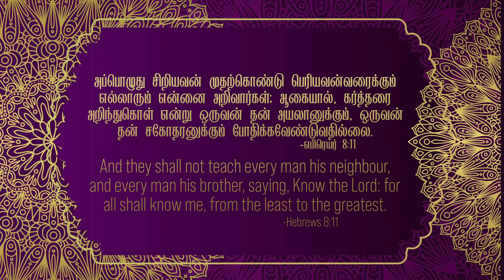எபிரெயர் 8:11-Hebrews 8:11- MM -21st April 2022